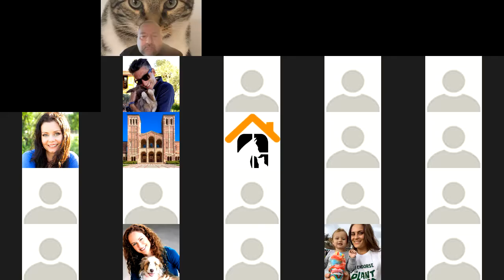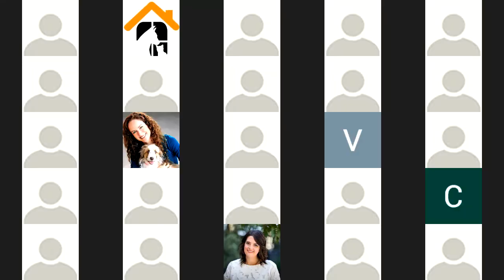Los Angeles 2022 Mayoral Candidates Forum on Animal Welfare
Los Angeles Mayoral candidates answer questions on local animal welfare issues during this first of its kind forum. Register to watch and ask questions.

Moderator
TV and Radio Host Mark Thompson

This forum is brought to you by Los Angeles Democrats for the Protection of Animals, in partnership with Michelson Found Animals, the Michelson Center for Public Policy, Social Compassion in Legislation, and the Greater Los Angeles Spay & Neuter Collaborative.